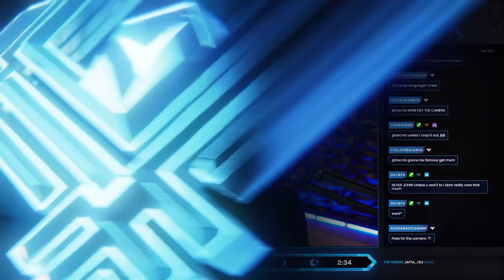BREAKING DOWN THE LATE GAME - Everything You Need to Know to Clutch the Win! [Warzone Coaching]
WARZONE ACADEMY VOD REVIEW INSTRUCTIONS

- Upload a high quality video to YouTube and post the link in the Discord Channel (academy-vods or academy-clips)
          + Don't include DMCA music
          + Make sure the VOD is high quality (1080p+)
          + Make sure the the gameplay is recent (within the last month/recent meta)
          + If there are edits, show more than enough context before/after so we know what's happening

- In the description include:
          + COD Tracker Link (so we can see your KD, stats, etc)
          + Your Strengths
          + Your Weaknesses
          + What you want to improve the most
          + Any specific questions about the game at hand (with timestamps)
          + Your socials/channels (optional)

- The emphasis is coachable moments, especially towards the end game:
          + Winning is not required - textbook Academy wins are great, but there is much to learn in losing
          + I want to help you understand what you did well and what you could have done better
          + I want to see you move through the map, how you take gunfights, etc
          + I won't review you stomping a bot lobby
          + I won't review you camping all game